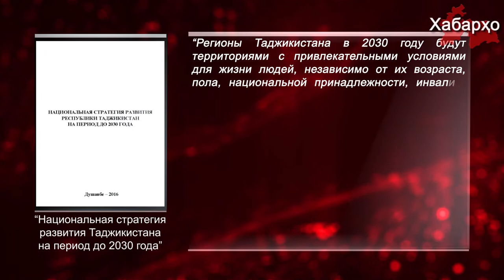“Таджикистан станет индустриально развитой страной к 2030 году”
Депутаты нижней палаты парламента Таджикистана пообещали народу “светлое будущее”, заявив, что страна в скором времени превратится в “развитую индустриальную державу”.